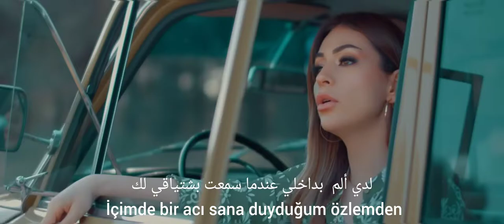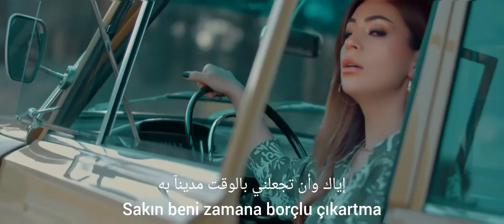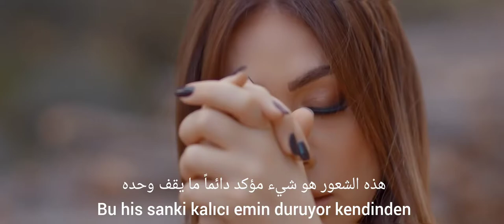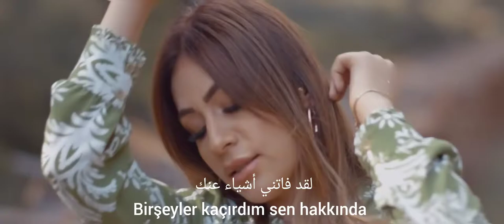اغنية تركية رائعه مترجمة للعربية بشتياقي لك - Ceylan Koynat - Özlemden